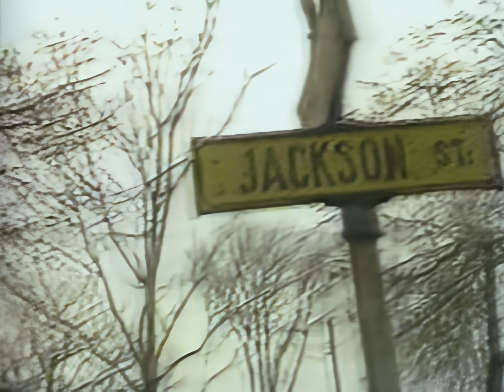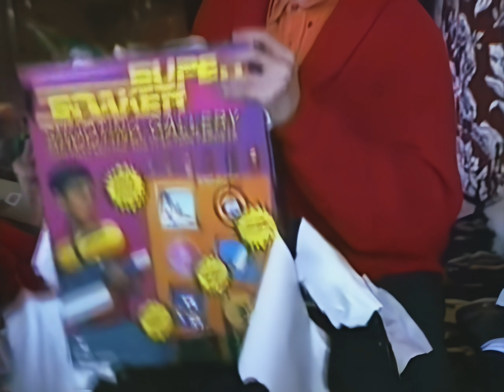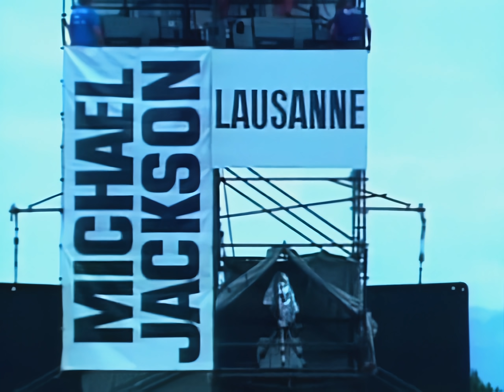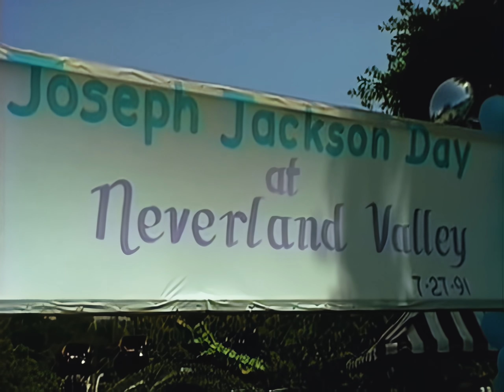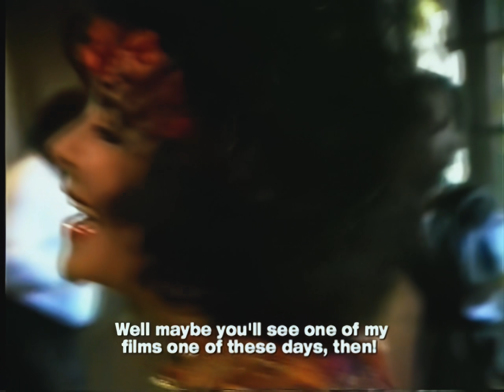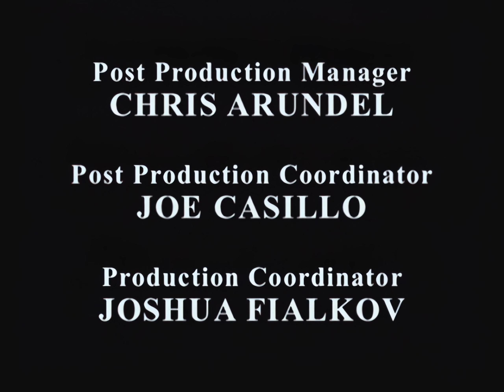Michael Jackson - Private Home Movies (Full Version)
0:00 Video Intro
0:11 Start
3:48 Life On Tour
8:17 Michael's First Christmas
12:47 When You Come To Neverland
15:53 Thriller Era
21:32 Michael Goes Shopping
26:04 Bad Era
31:36 Dangerous Era at Neverland
35:14 Jam
39:04 Jackson Day
42:53 You Rock My World
47:52 Smooth Criminal
50:16 Princess Diana
52:46 Michael Visiting Children's Hospitals
54:32 Family Road Trip
59:12 Black Or White
1:02:42 The Big Surprise
1:06:14 Remember The Time
1:08:40 Michael On Vacation
1:14:14 Michael's Kids / You Are My Life / Ending

In his own words, Michael Jackson lets us in to his vault of home movies (upscaled to 4K) in the 2003 special.

Here we look at how he lived and who he hung out with. The release of this was at a "crossroads moment" in his life.  It was released just after Living With Michael Jackson was.